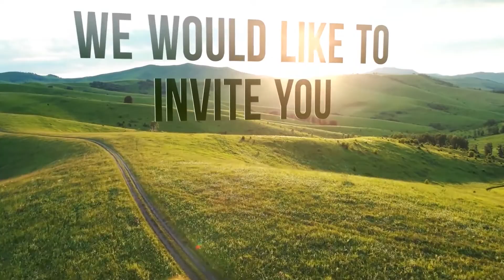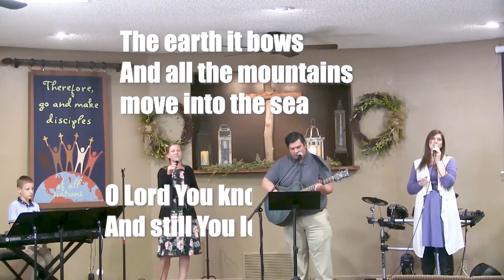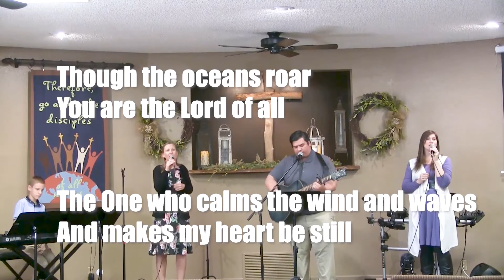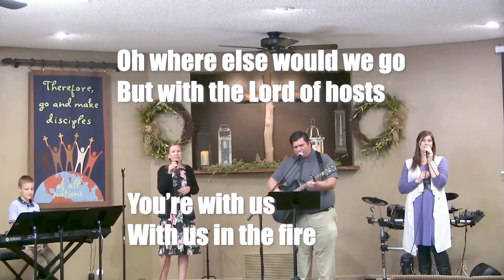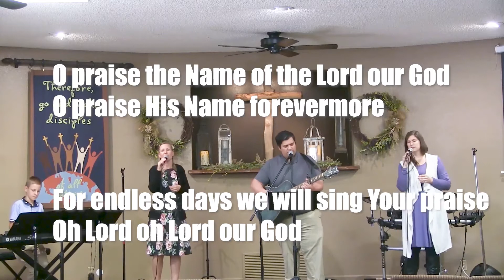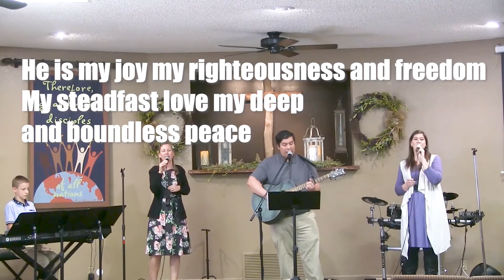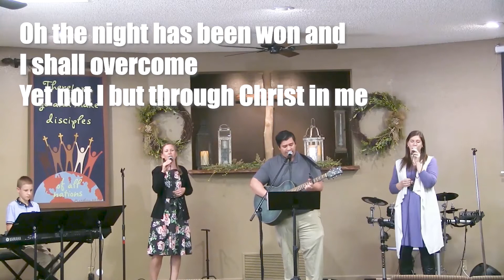May 17th, 2020 Service